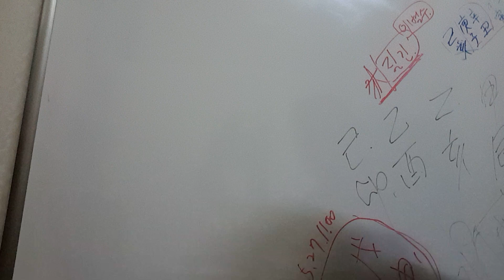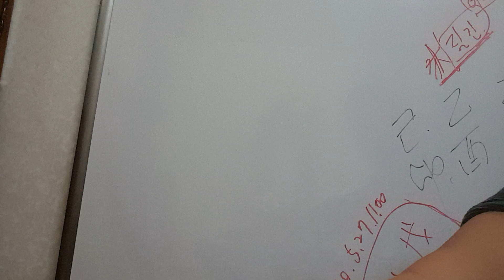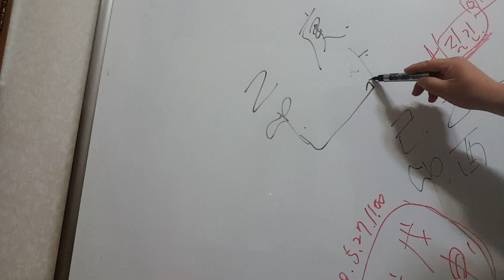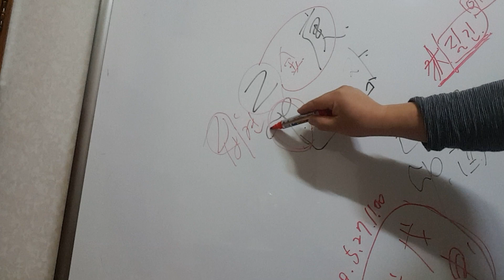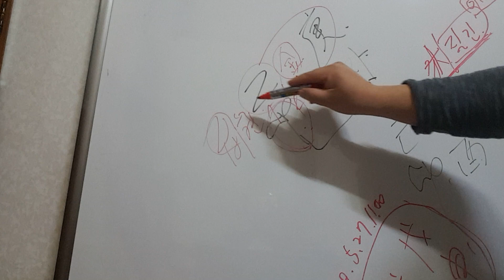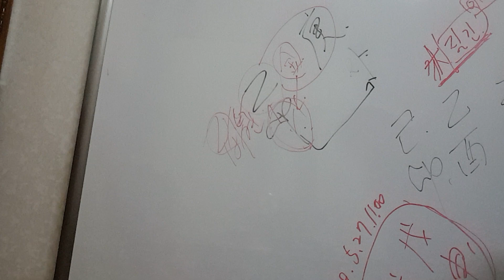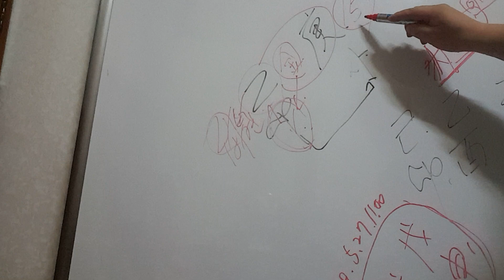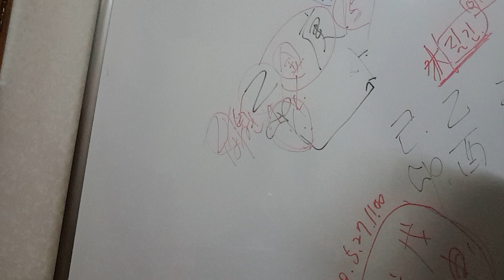사주상담이야기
안녕하세요 최도사 입니다
사주명리학, 관상학. 체질학, 풍수지리학
(소송.관재.부동산) 사주풀이전문
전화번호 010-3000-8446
계좌번호 농협 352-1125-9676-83 안정식